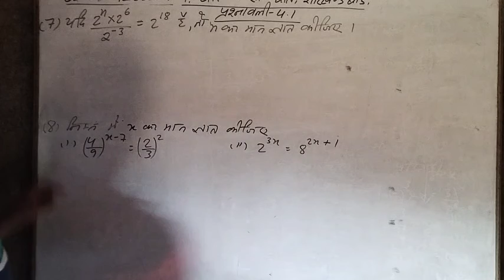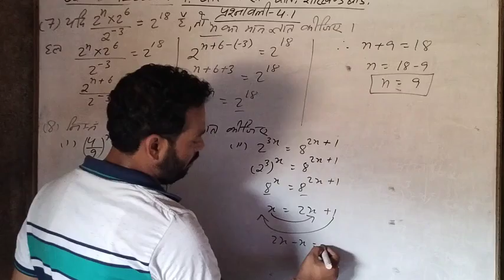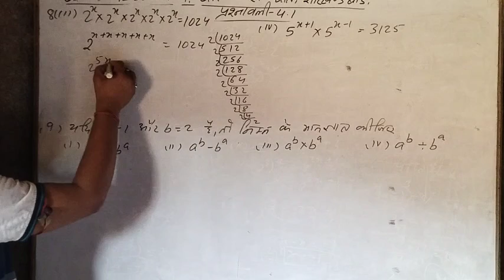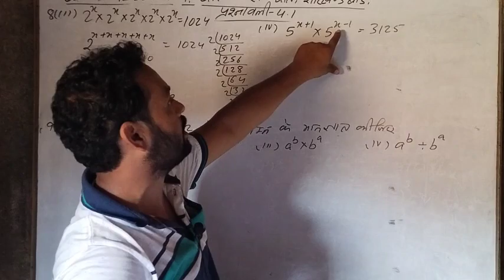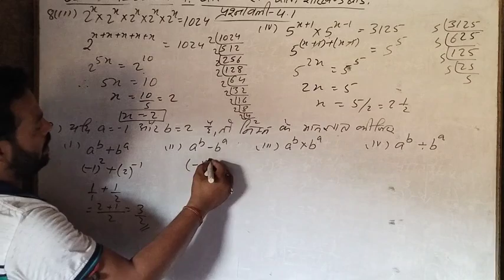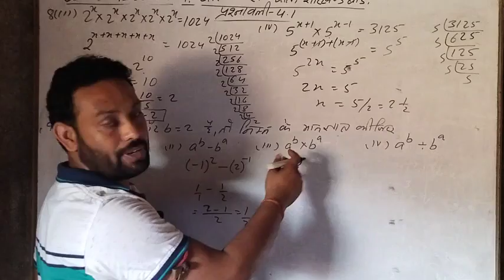CLASS 8,LESSON 4, GHATANK AUR GHAT, JCERT,EXERCISE 4.1, question 7,8,9, Hindi medium